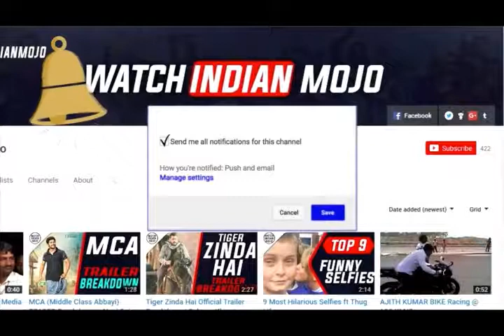Sanju Box Office Collection by Taran Adarsh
Power Bank

External HDD

Book